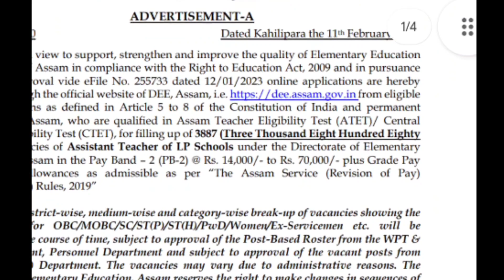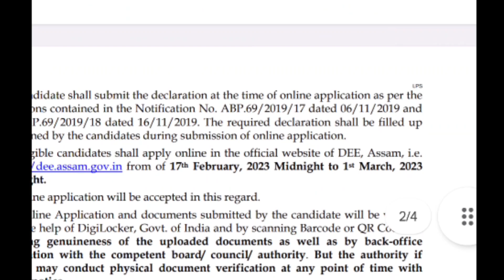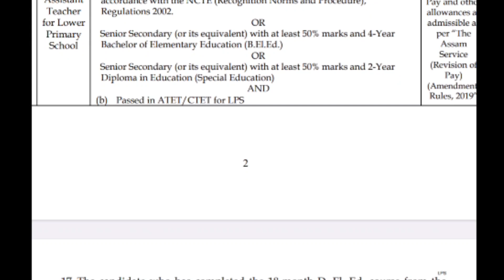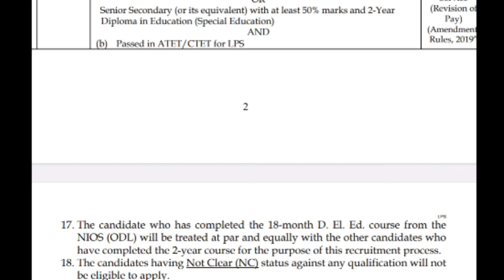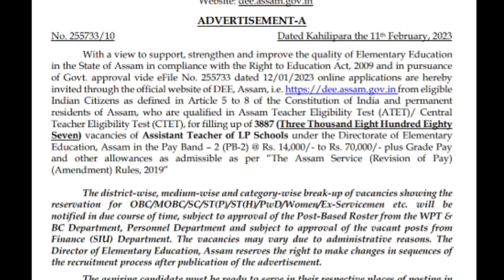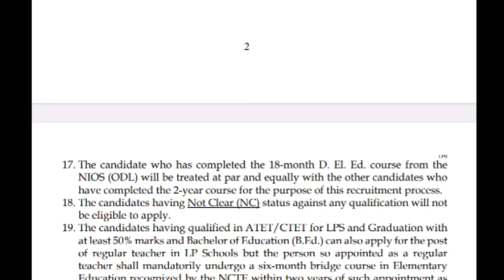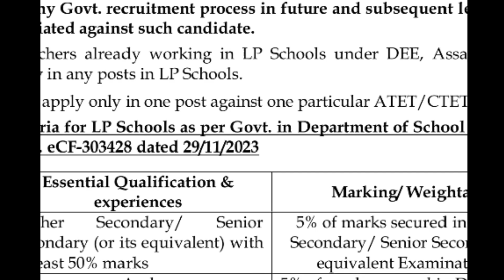NIOS D.el.ed কৰা আৰু HS ত 50% নম্বৰ নথকা সকলে LP & UP তApply কৰিব পাৰিব নে?@navajitgogoiassam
NIOS D.el.ed কৰা আৰু HS ত 50% নম্বৰ নথকা সকলে LP & UP তApply কৰিব পাৰিব নে?@navajitgogoiassam3681